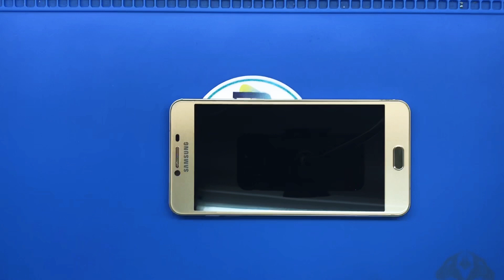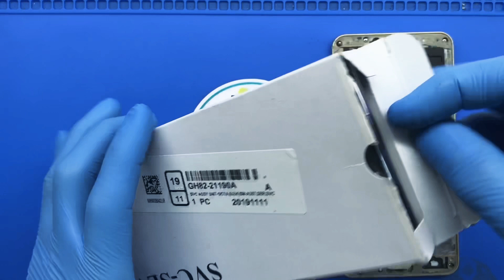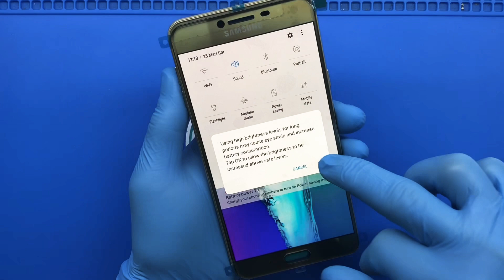Samsung Galaxy C7 Ekran Değişimi#samsung#tufaniletisim#ekran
Samsung Galaxy C7 ekran değişimi

Samsung C7000 Model cep telefon ekran değişimi,sarj soket değişimi,batarya değişimi,vb,bütün işlemler en güvenilir ,en profesyonel 6 ay garantili,kırılmaz cam hediyeli,ücretsiz kargo,hemen teslim ,hiç bir bilgi silinmeden Sadece Tufan iletişim farkıyla hizmetinizdeyiz.

Teknik servis, tamir, bakım ve onarım bölümümüzde alanında uzman teknisyenlerimiz tarafından son teknoloji profesyonel ekipmanlar ve tamir gereçleri kullanılarak Samsung C7 Telefon ekran değişimi işleminiz, günlük iş yoğunlumuza göre 30 dakika ile 2 saat arasında yapılarak siz değerli müşterilerimize teslim edilir. Firmamızda yaptığımız tüm ekran değişimi işlemleri 6 ay yedek parça ve işçilik garantilidir.

Samsung C7 ekran değişimi yaparken en sağlıklı ve en uzun ömürlü olan %100 orjinal ekran kulanmaktayız.Orjinal ekran değişimleri uzun vadede en başarılı olan yöntemdir.

Samsung C7000 Ekran değişimlerinde kullandığımız tüm ekran yedek parça ürünleri piyasada orijinal olarak kabul gören orjinal kalite ekranlardan oluşmakta ve anlaşmalı olduğumuz orjinal cep telefonu yedek parça toptancıları tarafından tüm kontrolleri yapıldıktan sonra elimize ulaşmaktadır.Samsung C7 ekran değişimi işleminin ardından teknik servis ekibimiz cep telefonunuzun ekran,dokunmatik ve parlaklık testlerini tamamlayıp yeni ekran üzerine ücretsiz Samsung C7000 ekran koruyucu kırılmaz cam yapıştırdıktan sonra cihazınızı size teslim ediyoruz.

Samsung Galaxy C7 Kamera değişimi

Samsung Galaxy C7 Arka Kapak Değişimi

Samsung Galaxy C7 Cep telefon Hoparlör tamiri

Samsung Galaxy C7  Mikrofon Değişimi

İstanbul Kadıköy en eski cep telefonu alımı satımı teknik servis hizmeti veren firmamız Samsung C7 Telefon ekran değişimi,cam değişimi soket değişimi program yazılım vb bütün işlemleri hizmetinize sunmaktayız.Diğer bütün model marka fark etmeksizin desteği hizmetinize en iyi şekilde veriyoruz. Hedefimiz birinci derecede kalite hizmet ,güleryüz anlayışıdır

Samsung Galaxy C7 Sıvı Teması Onarımı

Samsung Galaxy C7 Batarya Değişimi

Samsung Galaxy C7 Sarj Soket Değişimi

Samsung Galaxy C7 Kasa Değişimi

Samsung cep telefon kasa değişimi:Mağazamızda bütün model cep telefon orjinal kapak kasa değişimi 1 saat gibi bir zamanda orjinal fabrika çıkışı gibi siz değerli müsterilerimize teslim ediyoruz.Cep telefonları fabrika çıkışı itibariyle alüminyum alaşım kasaya sahiptirler. Kullanıma bağlı olarak bu telefon kasaları çizilebilir, kırılabilir, ezilebilir, bükülebilir veya belli bir süre sonra deforme olabilir. Deformasyona uğrayan cep telefonlarınızın kasalarını sıfırı ile değiştirerek ilk günkü yeni görüntüsüne kavuşturuyoruz. Bunun için yapmanız gereken tek şey mağazamıza uğramak veya anlaşmalı olduğumuz kargo ile tarafımıza ücretsiz göndermek.Değiştirdiğimiz bütün ürünler mağazamızca garantilidir.

Samsung Galaxy C7 Yazılım Güncelemesi

Samsung cep telefon yazılım yüklenmesi:Cep telefonunuz ister android ister İOS ister windows olsun yazılım hatası olan cihazlarınızı orjinal bir sekilde özel baxlarıyla yazılımlarınız yüklüyoruz.Cep telefonunuz orjinal haline getiriyoruz tek yapmanız gerek bize uğramanız.
CEP TELEFONUYLA İLGİLİ BÜTÜN İŞLEMLERİNİ PROFESYONLE EKİBİMİZLE SİZLERE HİZMET VERMEKTEN GRUR DUYARIZ.